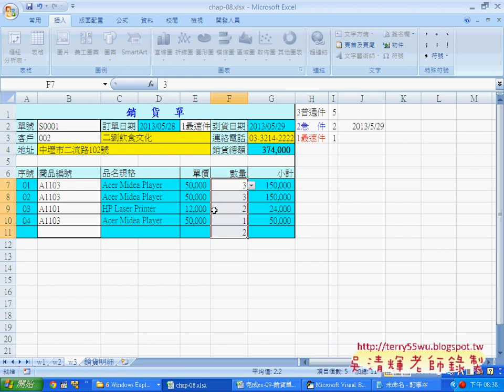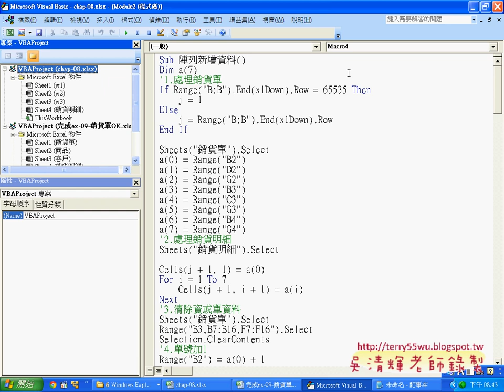08 銷貨明細程式說明EXCEL函數與VBA資料庫 吳老師)